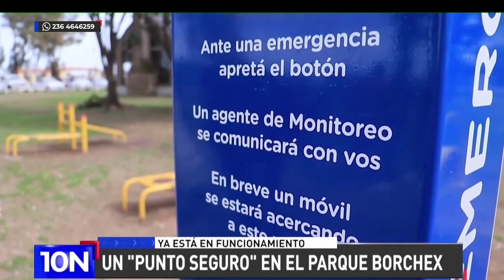Pasó el finde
Accidente fatal en General Arenales

Un "punto seguro" en el Parque Borchex

Terminó en Junín la Feria del libro

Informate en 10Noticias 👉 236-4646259